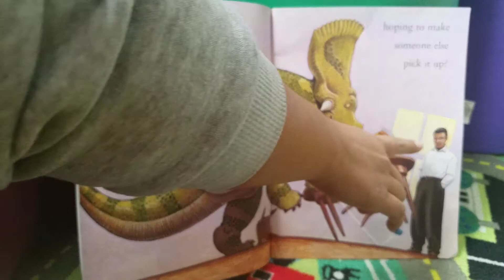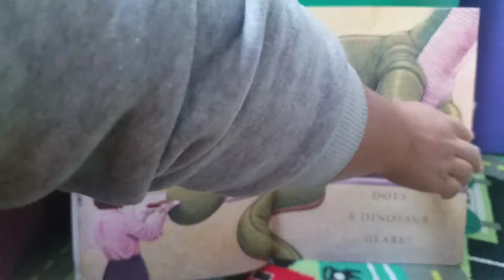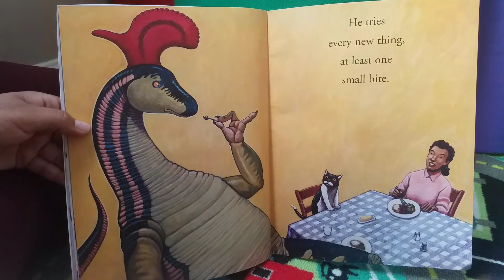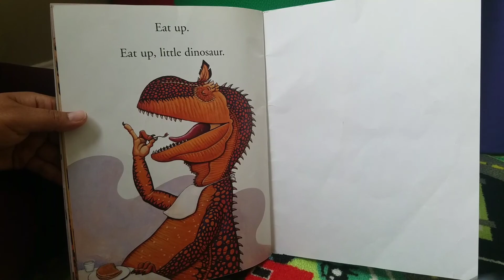How Do Dinosaurs Eat Their Food? read aloud